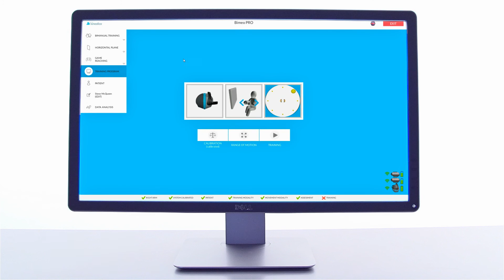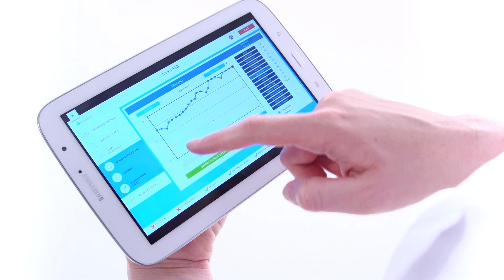Bimeo neurorehabilitation, rehabilitation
Bimeo Pro is designed to make neurorehabilitation effective and motivating for patients and facilitating for therapists. Therapy with Bimeo goes one step beyond state-of-the-art methods in rehabilitation medicine. The patient is encouraged to use the more affected arm, supported by the movement of the less affected arm. The support is supervised and optimized through automatic training task adaptation. Training is augmented with activity-of-daily-living type exercises, while specific tasks are designed for objective motor function assessment. Physicians can easily track progress of the patient and adjust training difficulty according to the patient’s needs. Training is therefore more effective and the rehabilitation process is shorter.

Therapy with Bimeo Pro offers wide variety of modes. Different therapy modes require different therapeutic attachments. With a help of a quick release mechanism attachments can be easily exchanged and a new therapy can be started simply by a few clicks in a seamless user interface.